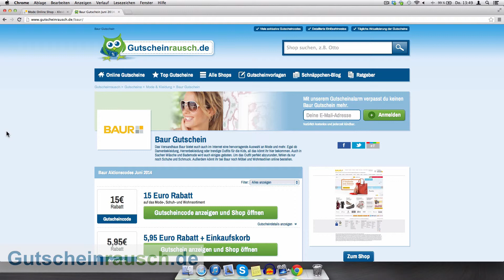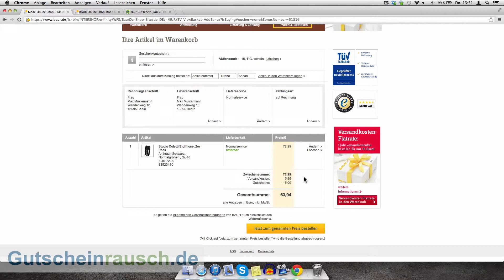Baur Gutschein einlösen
Heute zeigen wir euch wie ihr unsere Baur Gutscheine einlösen könnt. Eine Liste mit allen Baur Gutscheinen findet ihr